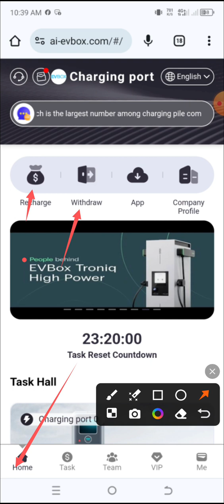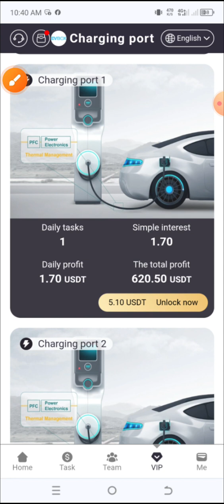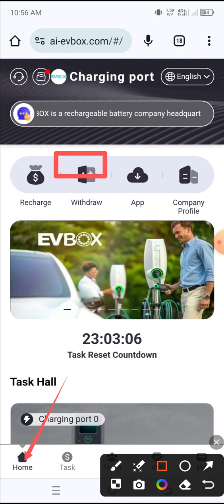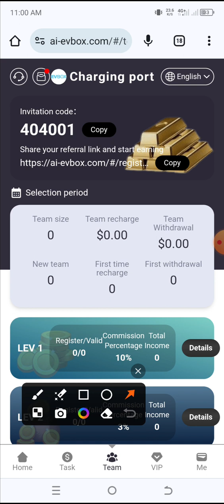New Usdt Mining Site | usdt earning site | trx usdt mining app | Cloud Mining | usdt investment Site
Accumulated recharge of 5.1 USDT can activate Charging port1 and earn 1.7 USDT per day.

Accumulated recharge of 12 USDT can activate Charging port2 and earn 4 USDT per day.

Accumulated recharge of 60 USDT can activate Charging port3 and earn 20 USDT per day.

Accumulated recharge of 150 USDT can activate Charging port4 and earn 50 USDT per day.

Accumulated recharge of 390 USDT can activate Charging port5 and earn 130 USDT per day.

Cumulative recharge of 720 USDT can activate Charging port 6 and earn 240 USDT per day.

Cumulative recharge of 2100 USDT can activate Charging port 7 and earn 700 USDT per day.

Cumulative recharge of 4800 USDT can activate Charging port 8 and earn 1600 USDT per day.

Cumulative recharge of 9900 USDT can activate Charging port 9 and earn 3300 USDT per day.

Cumulative recharge of 21000 USDT can activate Charging port 10 and earn 7000 USDT per day.

Cumulative recharge of 51000 USDT can activate Charging port 11 and earn 17000 USDT per day.

The most profitable way to make money on the platform is to invite your friends to join your agent link, and you will be able to get 3 levels of rebates (10%, 3%, 1%)

YOUR RELATED QUARRIES 👇
earning app
crypto earning
free usdt
dollar free
earn dollar
usdt
100 payment proof online earning app 2024
100 per day earning app
best stablecoin
crypto investment
dollar app
dollar earn
dollar earning
earn bitcoin
earn btc
earn trx
earn usdt
earn usdt without investment
earning app

mining app
mining site
mining usdt
site
usdt site
usdt tether
usdt thunder
usdt wallet